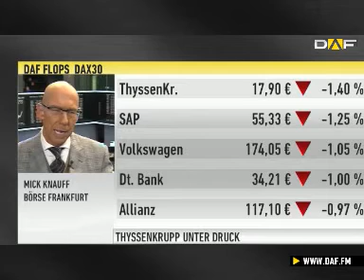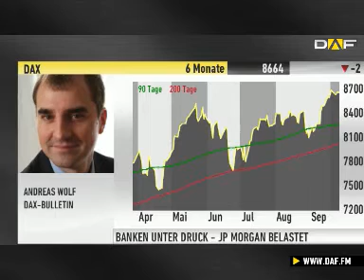Handelsschluss in Frankfurt: DAX in enger Spanne unterwegs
Am Donnerstag wurde der DAX in einer ganz engen Spanne von 50 Punkten gehandelt. Die Konsolidierung ist präsenter denn je und wird es wohl auch bleiben, bis der Haushaltsstreit in den USA endlich beigelegt wurde und in Deutschland eine Regierung steht. Zum Handelsende steht der DAX bei 8.664 Punkten. Der MDAX verlässt den Handel mit 15.032 Punkten und der TecDAX geht mit 1.079 Punkten.